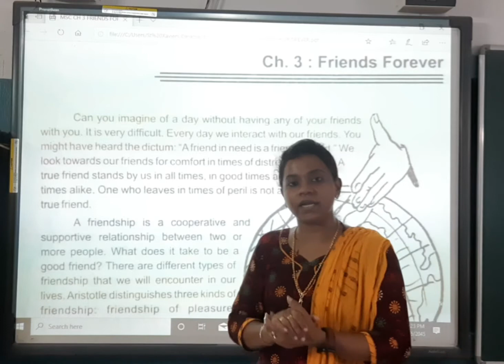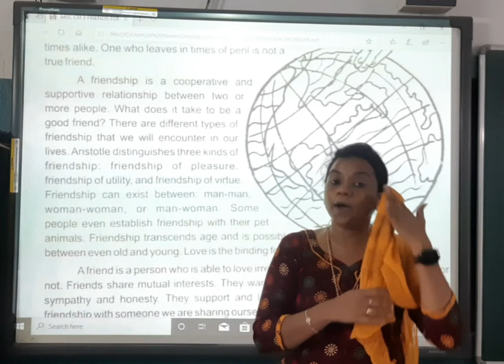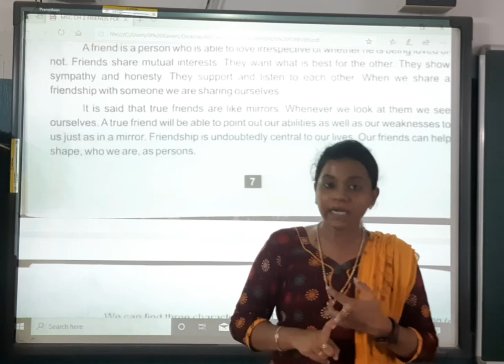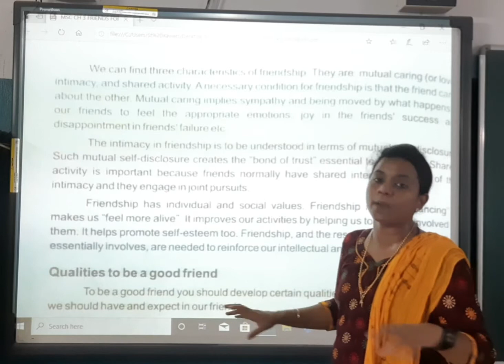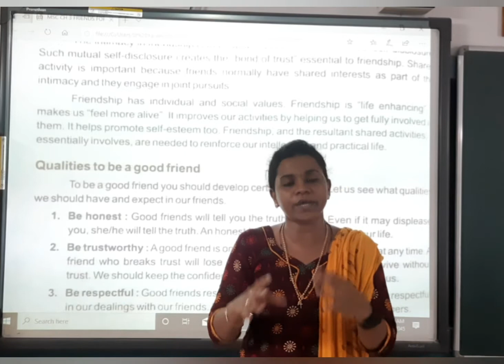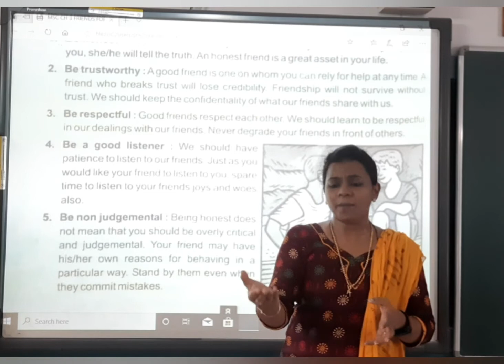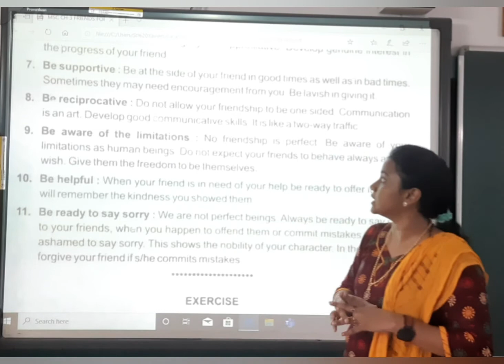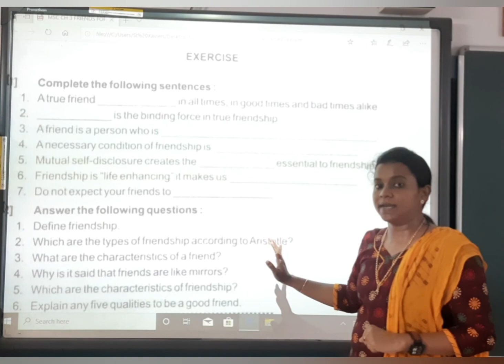STD 7 MSC CH 3 PART 1